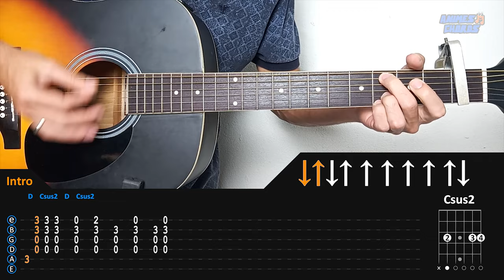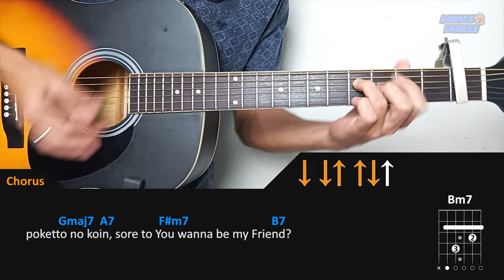One Piece OP - We Are! | Acoustic Guitar Lesson [Tutorial + TAB + CHORDS]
See how to play We Are! on acoustic guitar, One Piece anime opening theme song. (Tutorial + Tab + Chords)

Info:

We Are!
Anime: One Piece
Artist: Hiroshi Kitadani
Opening Music
Chords: Guitar
Tuning: E A D G B E
Capo 1